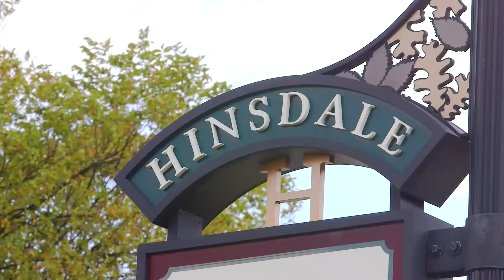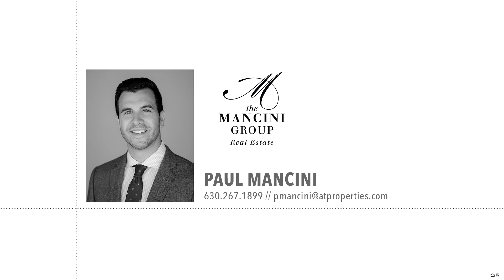101 S Monroe Street | Hinsdale, IL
101 S Monroe Street, Hinsdale, IL 60521
Bedrooms: 6 | Baths: 4 | Half Baths:

Details make all the difference in this beautiful home. The thoughtful appointments which include hardwood floors, crown molding and an updated kitchen, you'll have nothing to do but move right in. The family room exudes a timeless design, vaulted ceilings & overlooks the inviting screened in porch. Separate formal dining room and a gourmet kitchen that features white cabinetry w/ backsplash, a light grey center island w/ breakfast bar & a sunny breakfast room. Truly impressive is the open concept living room and reading room. You'll love the 5 bedrooms upstairs and lower level rec room, game area, bar and 6th bedroom w/ bath. Enjoy the 2 outdoor patios and lush lawn. This sought after in-town location is also close to the Hinsdale Pool, Parks, Monroe School and the train.